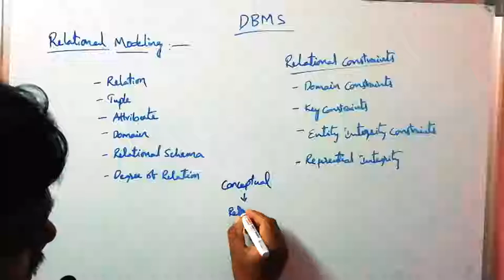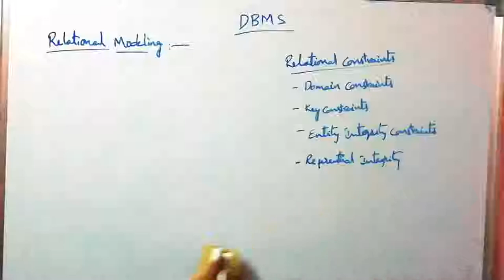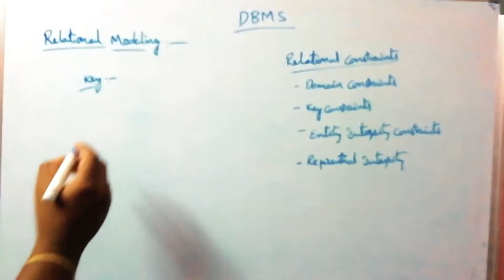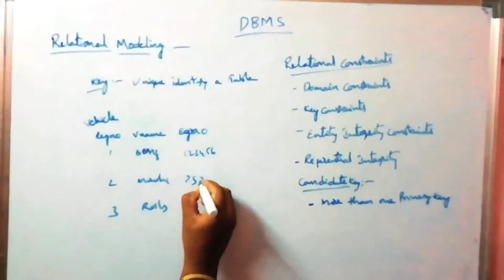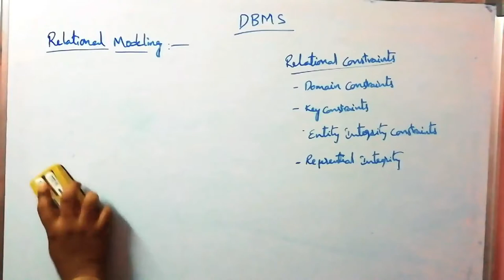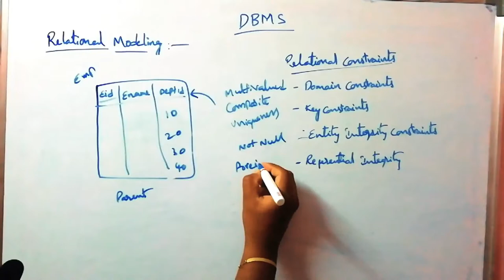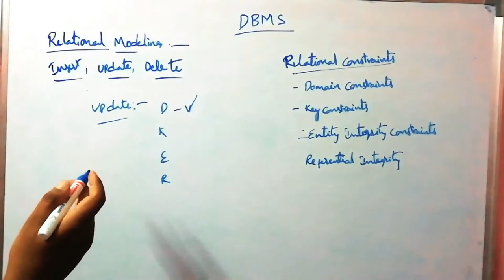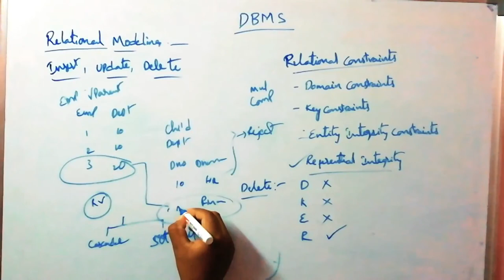DBMS | Lecture 4 | Relational Modeling of Database Design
Relational Modeling
The relational model represents the database as a collection of relations. A relation is nothing but a table of values. Every row in the table represents a collection of related data values. These rows in the table denote a real-world entity or relationship.

The table name and column names are helpful to interpret the meaning of values in each row. The data are represented as a set of relations. In the relational model, data are stored as tables. However, the physical storage of the data is independent of the way the data are logically organized.
Relational Model Concepts
Attribute: Each column in a Table. Attributes are the properties which define a relation. e.g., Student_Rollno, NAME,etc.
Tables – In the Relational model the, relations are saved in the table format. It is stored along with its entities. A table has two properties rows and columns. Rows represent records and columns represent attributes.
Tuple – It is nothing but a single row of a table, which contains a single record.
Relation Schema: A relation schema represents the name of the relation with its attributes.
Degree: The total number of attributes which in the relation is called the degree of the relation.
Cardinality: Total number of rows present in the Table.
Column: The column represents the set of values for a specific attribute.
Relation instance – Relation instance is a finite set of tuples in the RDBMS system. Relation instances never have duplicate tuples.
Relation key - Every row has one, two or multiple attributes, which is called relation key.
Attribute domain – Every attribute has some pre-defined value and scope which is known as attribute domain
Relational Integrity constraints
Relational Integrity constraints is referred to conditions which must be present for a valid relation. These integrity constraints are derived from the rules in the mini-world that the database represents.

There are many types of integrity constraints. Constraints on the Relational database management system is mostly divided into three main categories are:

Domain constraints
Key constraints
Referential integrity constraints
Domain Constraints
Domain constraints can be violated if an attribute value is not appearing in the corresponding domain or it is not of the appropriate data type.

Domain constraints specify that within each tuple, and the value of each attribute must be unique. This is specified as data types which include standard data types integers, real numbers, characters, Booleans, variable length strings, etc.
Referential integrity constraints
Referential integrity constraints is base on the concept of Foreign Keys. A foreign key is an important attribute of a relation which should be referred to in other relationships. Referential integrity constraint state happens where relation refers to a key attribute of a different or same relation. However, that key element must exist in the table.